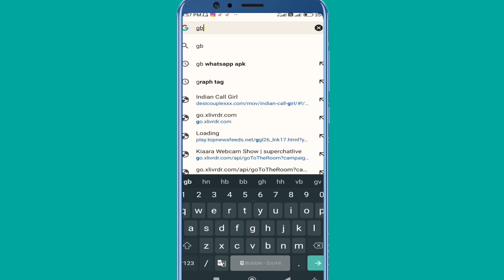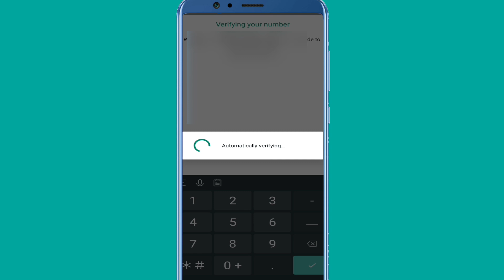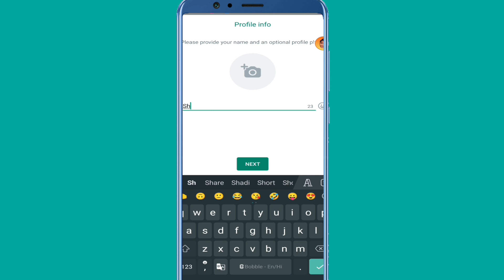GB WhatsApp Download Karne Ka Tarika|| gb Whatsapp kaise download Karen 👈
Your Queries:.

new updat gb
new update gb whatsapp
update gb whatsapp 2022
new update gb whatsapp 2022 new
features
new update gb whatsapp download
link
new update gb whatsapp settings
new update gb whatsapp 2023
new update gb whatsapp 2022 link
new update gb whatsapp link
new update gb whatsapp kaise karen
new update gb whatsapp 2022
download
gb whar
gb whatsapp update kaise kare
gb whatsapp
gb